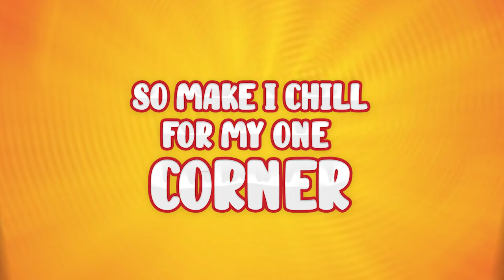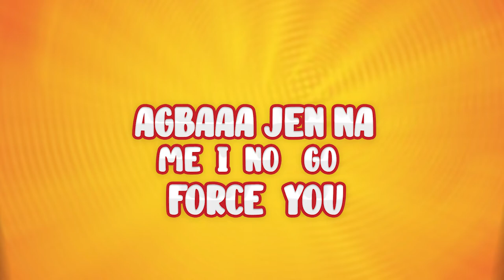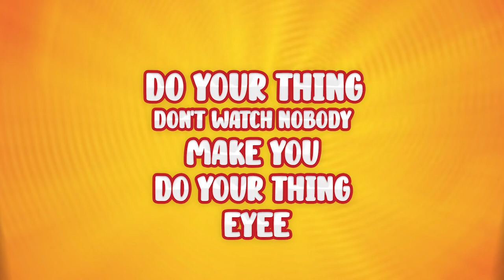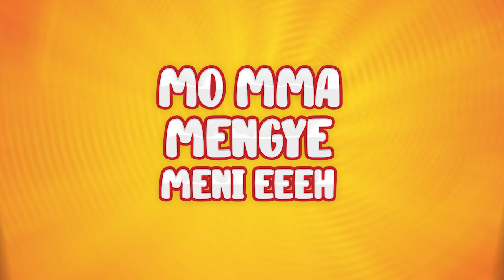Article Wan - WALA ft Prince Bright (Lyrics video)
Lyrics video by Article Wan performing 'WALA' feat. Prince Bright.  (C) 2021. MingleLink Entertainment / LinkUp Empire

PLEASE NOTE: Unauthorized upload of this video unto any YouTube channel is prohibited. (C) 2021. MingleLink Entertainment / LinkUp Empire